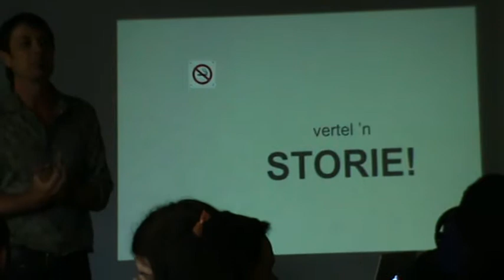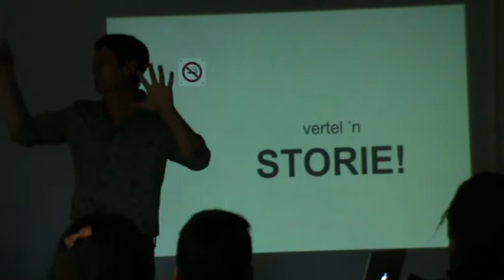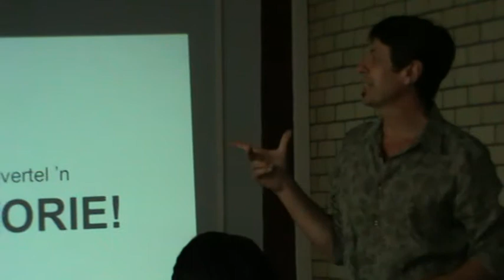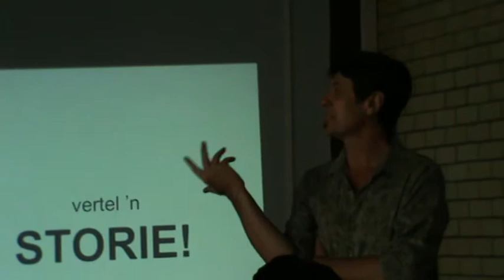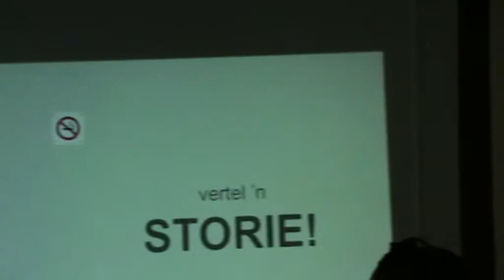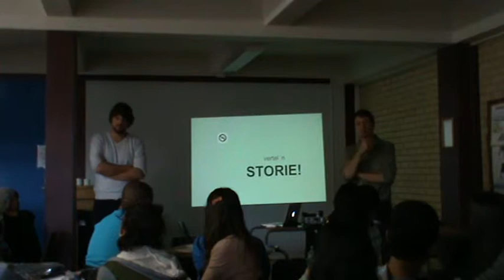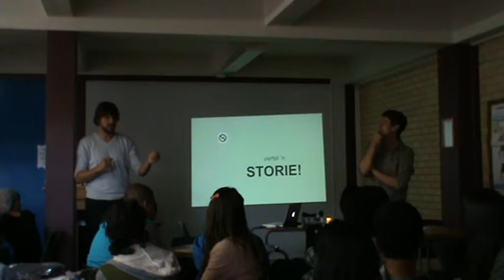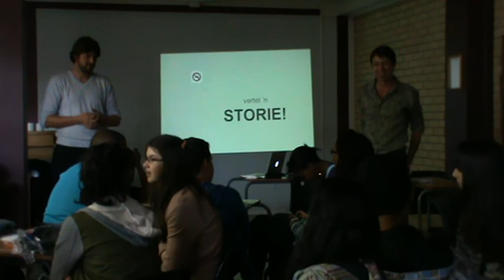JIP en LivingIT-rolprentwerksessie -- die "basics".mpg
JIP en LivingIT het by die KKNK rolprentwerksessies vir leerders gehou sodat hulle meer kon leer oor hoe om flieks te maak. Kobus Geldenhuys (teksskrywer by Villa Rosa) en Padriac O'Meara (regisseur) het die werksessies aangebied.